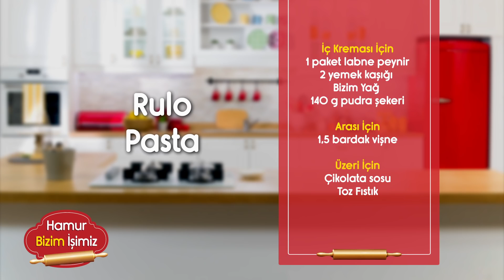Rulo Pasta - Pasta Tarifleri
Hem görünümü hem de tadıyla iştahımızı kabartan bir lezzet: Rulo Pasta.

Vişneli Rulo Pasta nasıl yapılır merak ediyorsanız tarifin detaylarına hemen aşağıdan ulaşabilirsiniz.

Rulo Pasta Keki için Malzemeler
4 yumurta
150 g toz şeker (3/4 su bardağı)
2 yemek kaşığı (70 g) Bizim Yağ Ayçiçek
65 g un (1/2 su bardağı)
50 g badem unu (1/2 su bardağı)
Yarım paket kabartma tozu
1 paket vanilya

Üzerine serpmek için
2 yemek kaşığı pudra şekeri

Tepsiyi yağlamak için
1 yemek kaşığı (35 g) Bizim Yağ
2 yemek kaşığı un

İç kreması için
1 paket labne peynir
2 yemek kaşığı (70 g) Bizim Yağ
140 g pudra şekeri (1 su bardağından biraz az)

Arası için
1.5 bardak vişne

Üzeri için
Çikolata sosu
Toz fıstık

Hazırlanışı
4 yumurtayı derin bir kaseye kırıyoruz. Üzerine toz şekeri ekleyip en az 6-7 dakika çırpıyoruz. Bizim Yağ Ayçiçek’i ekleyip çırpmaya devam ediyoruz. Son olarak elediğimiz unu, badem ununu ve kabartma tozunu da ekleyip karıştırıyoruz. Fırın tepsisini, Bizim Yağ ile yağlayıp un serpiyoruz. Kek harcını döküp iyice yayıyoruz. Önceden ısıtılmış 175 derecelik fırında, 12-15 dakika boyunca pişiriyoruz. Pudra şekerini mutfak bezine serpiyoruz. Fırından çıkardığımız keki, tepsi ile birlikte ters çevirip bezin üzerine koyuyoruz. Dikkatlice tepsiyi kekin üzerinden alıyoruz. Tekrar kekin üzerine pudra şekeri serpiyoruz. Başka bir mutfak bezi koyup dikkatlice rulo yapıyor ve soğumaya bırakıyoruz. Labne peynirini, pudra şekerini ve oda sıcaklığında beklettiğiniz Bizim Yağ'ı mikser ile çırpıyoruz. Buzdolabında 30 dakika bekletiyoruz. Soğuyan keki tezgaha alıp dikkatlice açıyoruz ve üzerine kremayı sürüp vişne tanelerini serpiyoruz. Sonra rulo yapıyoruz. Üzerini çikolata sosu ve fıstıkla süsleyip mümkünse bir gün dinlendirdikten sonra servis ediyoruz.

Püf noktası: Ununuzu mutlaka eleyerek kullanın. Bu şekilde pastanız daha esnek olacaktır.

Not: Bazen labne peynirlerinin kıvamından dolayı, krema yeterince kıvam almıyor. O zaman yapmamız gereken; 1 paket toz krem şantiyi kremanın içine döküp çırpmak. O zaman bütün sorun ortadan kalkmış olacaktır. Badem unu, kabukları soyulmuş bademlerin çok ince çekilmiş hali demektir. Eğer yok ise un ölçüsünü 100 g (3/4 su bardağı) yapabilirsiniz.